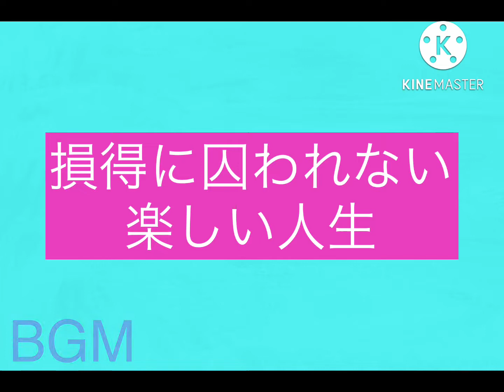久々の自作BGM2